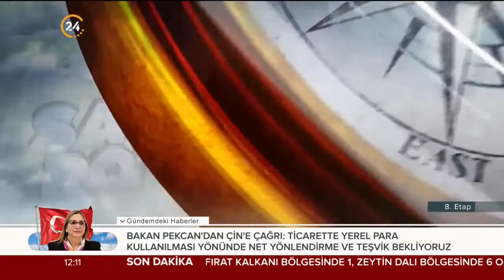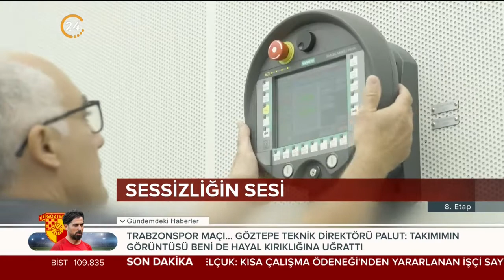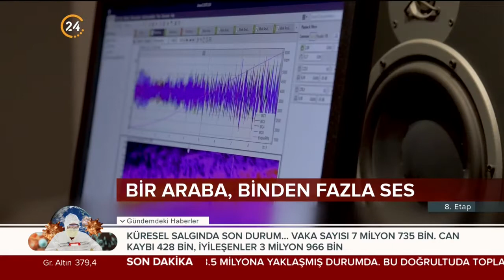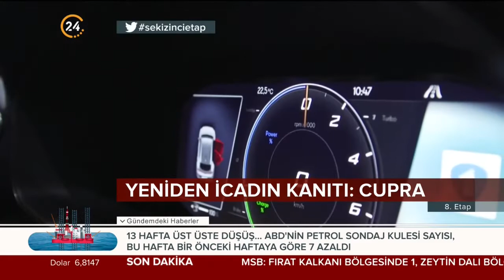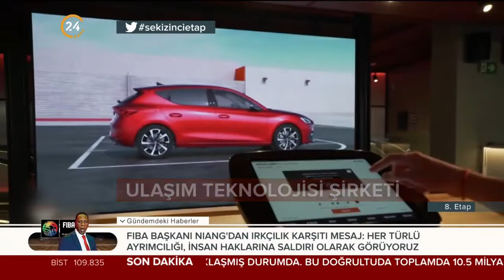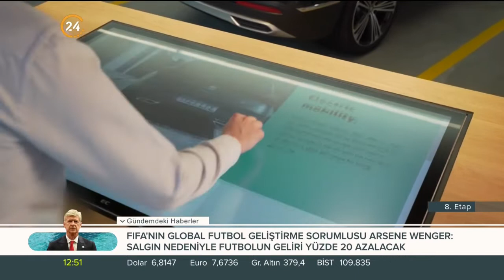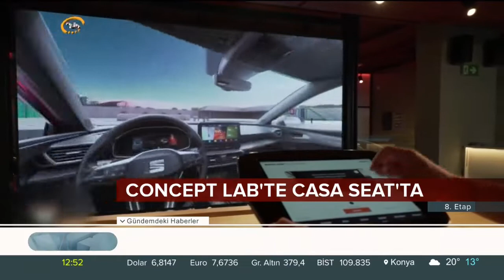Murat Öztürk ile 8. Etap - 13 06 2020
Ekranların en uzun soluklu otomobil ve motor sporları programı "8. Etap" otomobil dünyasındaki yenilikleri ve son haberleri ekrana yansıtıyor. Deneyimli televizyoncu Murat Öztürk’ün hazırlayıp sunduğu otomobil ve motor sporları tutkunlarının vazgeçilmez programı "8. Etap" Cumartesi günleri saat 12:15’te 24’te.